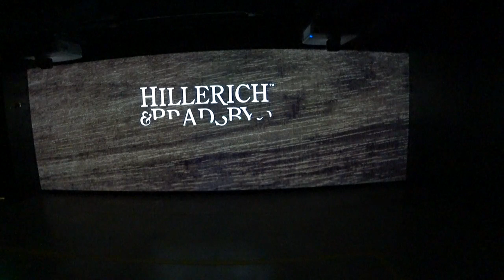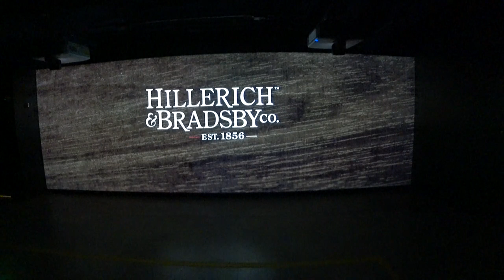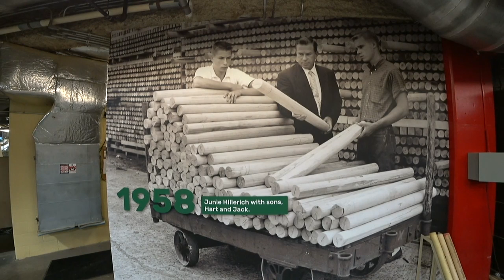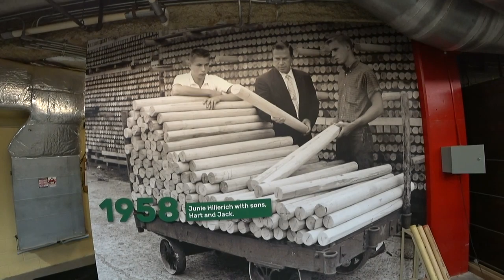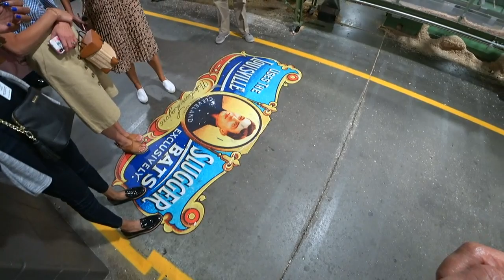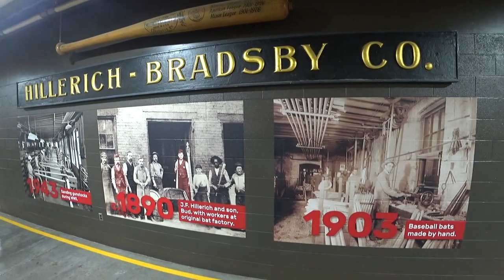Toyota at Louisville Slugger Museum Tour.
Toyota invited guests for a tour of  Toyota plant. Tour of Louis Slugger Museum was part of the overall event. Toyota Bluegrass Tour:  Horses, Horsepower & Kentucky Icons event in Louisville, Kentucky.  A VIP tour of Toyota’s largest plant in the world, Toyota Motor Manufacturing Kentucky (TMMK), experience Toyota’s latest production innovation: TILT Lab.
Louisville Slugger Museum experience. Urban Bourbon Trail Dinner
A VIP tour of Churchill Downs, a day at the races, and a live watch party of Belmont Stakes. 06-8.19.  Video coverage Unique to AutoNetwork.com.